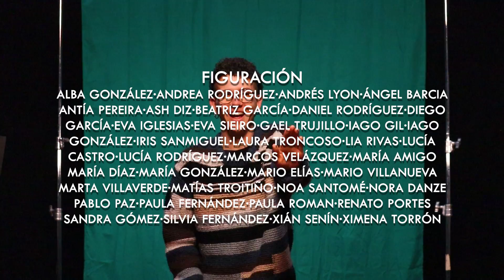Migui Bouzó - CHEGOU O VERÁN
Videoclip - Migui Bouzó - CHEGOU O VERÁN

música e letra: Migui Bouzó
gravado, mesturado e masterizado por Martin Rodríguez.

video x CT prods:

idea e guión: CT prods
dirección - Elena Vázquez
dirección de fotografia - Daniela Tobío
produción - Mar Sevilla, Lia Rivas, Raquel Varela
dirección de arte: Lia Rivas, Migui Bouzó
primeiro axudante de dirección: André Rodríguez
operadoras de cámara: Irene Tobío, Uxía Sobrado
iluminación: Maria Villaverde
script: Beatriz Real
montaxe i efectos: Alejandro Sanchez
dirección de montaxe: Migui Bouzó
axudante de montaxe: Beatriz Real
maquillaxe: Ash Diz, Dani Blue, Uxia Sobrado
grafismos: Ezis
axudante de correción de cor: Dani Blue
actores:
Alejandro Sanchez
André Rodríguez
Maria Villaverde
Migui Bouzó
Renato Portes

agradecimientos á USC e a Raúl García

letra:
As nubes comezan a fuxir
O sol comeza a saír
Xa estamos todos sen nada que facer
Tocando nun baixo a hora de comer
Estamos aquí Iago e máis eu
Improvisando

A xente garda os abrigos
Chega a roupiña de verán
O "Corte Ingles" sempre anuncia
O cambio estacional

É hora de visitar
A toda a familia

Chegou o verán
Chegou o verán
Eeeh! Chegou o verán
Chegou o verán

(Huh)

Xente camiña pola rúa (ha-ha-ha-ha)
Con súor ata nas mans
Os madrileños xa o anuncian
Ao invadir as praias
Tendas bohemias en auxe
Petos sin camiseta

As peles tornanse vermellas
As farmacias so gañan
Tódolos días comemos paella
E barquillos pra almorzar

Concertos ao aire libre
Bicos de forma atemporal

Chegou o verán
Chegou o verán
(AaAaaAa) Chegou o verán
Chegou o verán

(Huh)